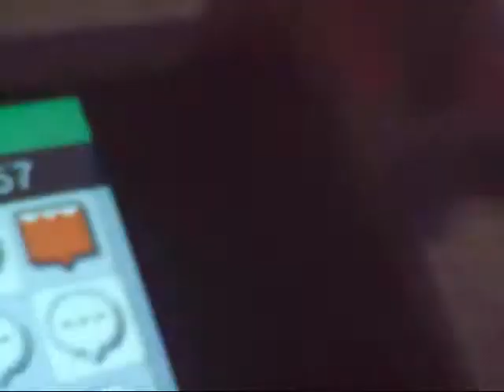Dsi saw(billy) voice.wmv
this is my new Dsi